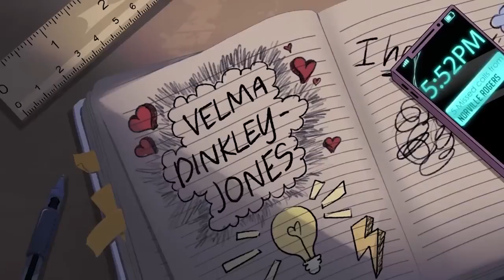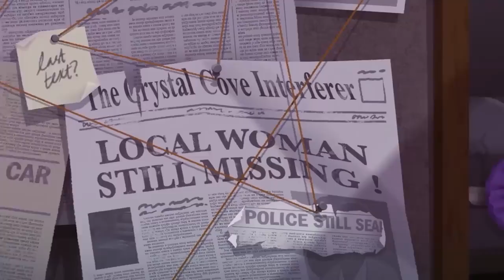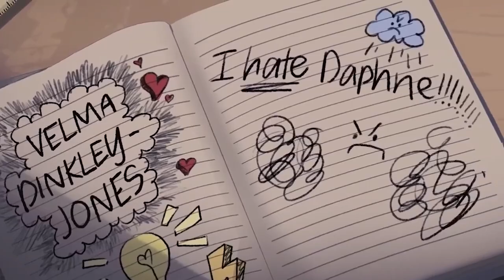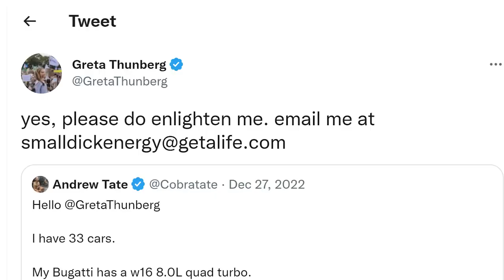Velma Episode 1& 2 are somehow worse than she hulk